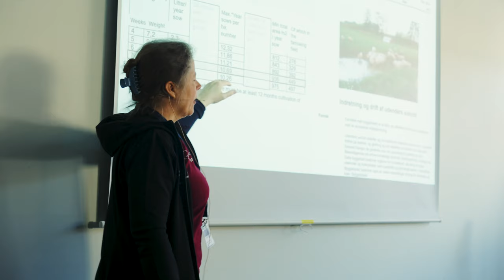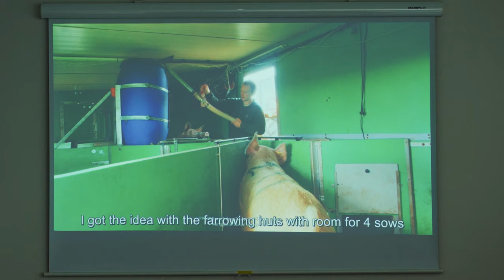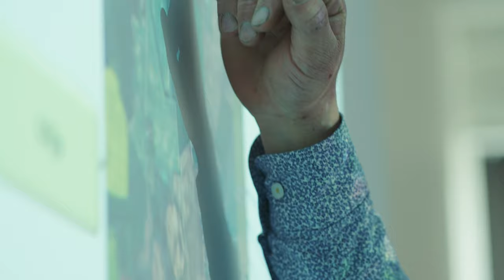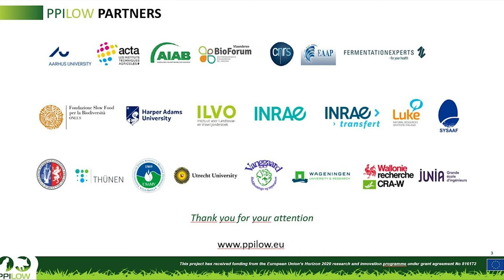Workshop in Denmark April 2024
As part of the PPILOW project, a mix of farmers, NGO/policy makers, researchers and private companies participated in the PPILOW workshop held in Denmark April 2024.
During the event a field visit was organised. Watching the video, you can see a summary of the workshop and get an insight into what subject experts, researchers and test farmers have gained from participating in the workshop.